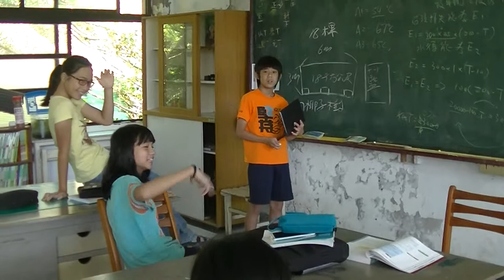活樹屋專案 2015091802